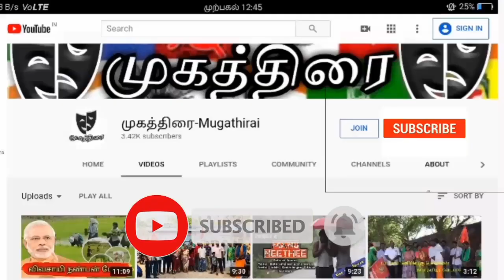வீரப்பனை கேலி செய்யும் படம் | யோகி பாபு நடிக்கும் | வீரப்பனின் கஜானா | கரும்புலி கரிகாலன்